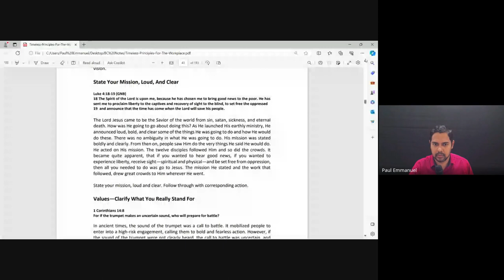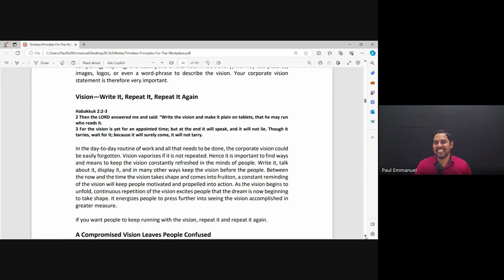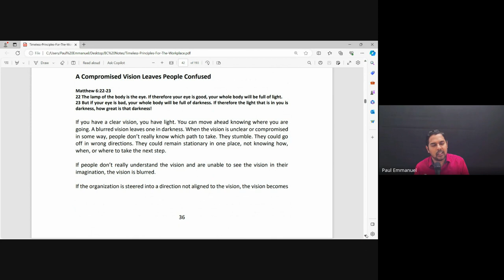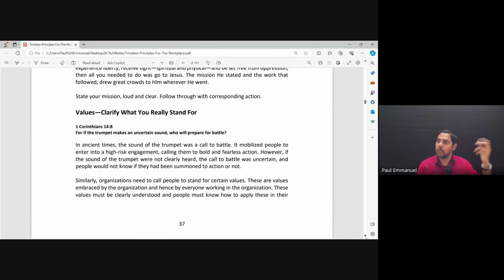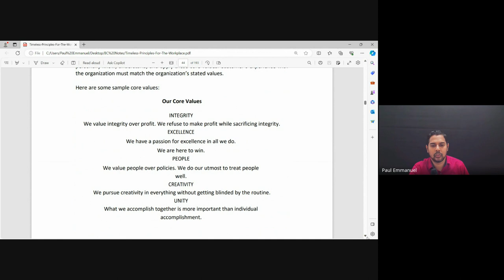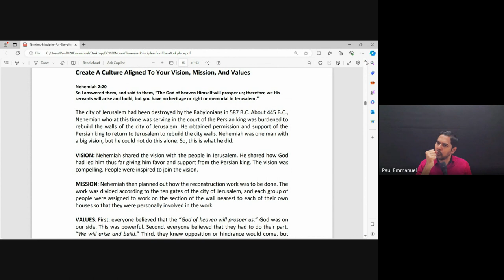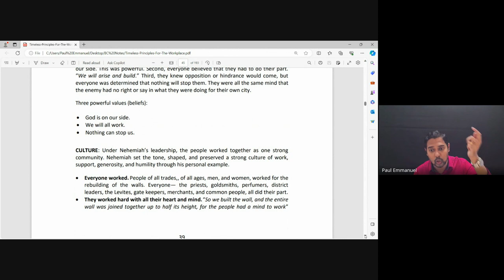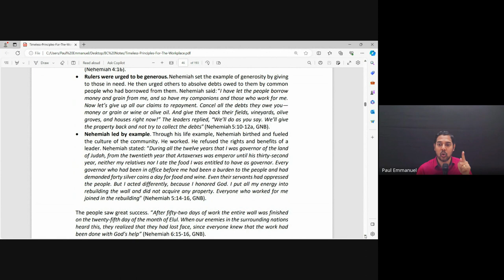Marketplace Ministry | Lecture 7 : BC208-MM-20240129